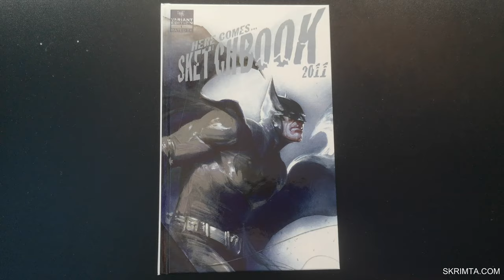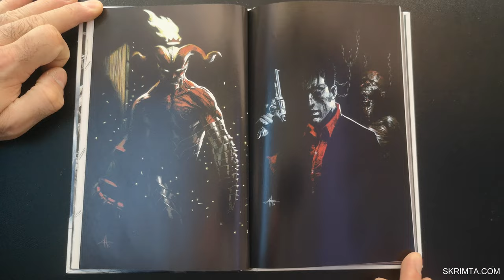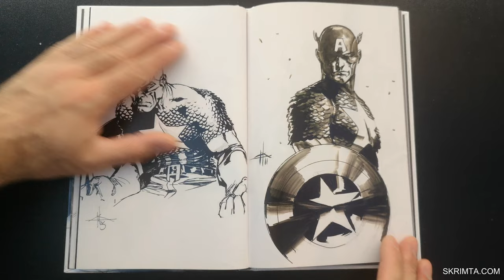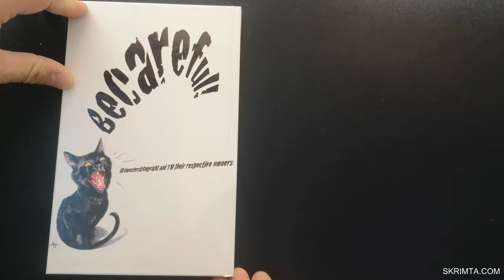GABRIELE DELL'OTTO: HERE COMES SKETCHBOOK 2011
Illustrations in Color and Black and White, Limited to 500 copies. Another incredible collection of dynamic illustrations from this modern master in the world of comics and we're sure you'll find your favorite character among the many illustrations in this self-published collection; it has the quality of production that one would expect from an artist like Gabriele Dell'Otto.